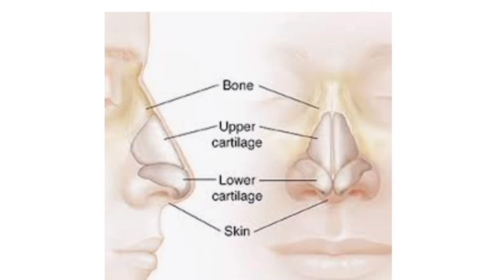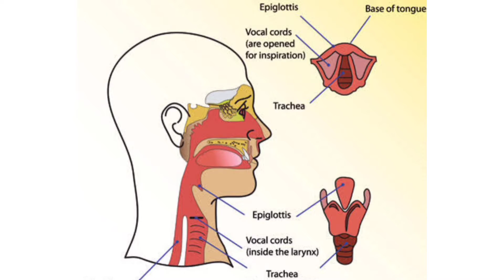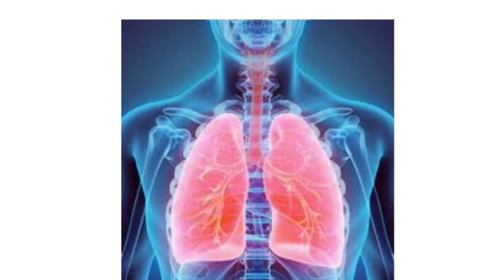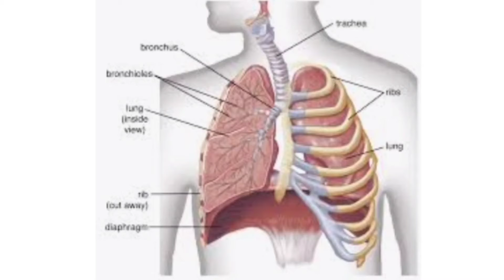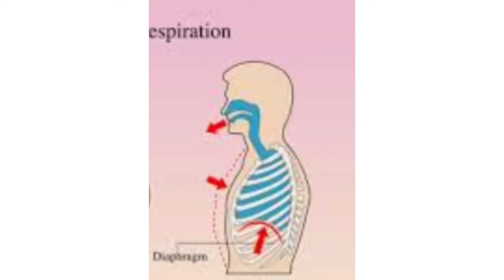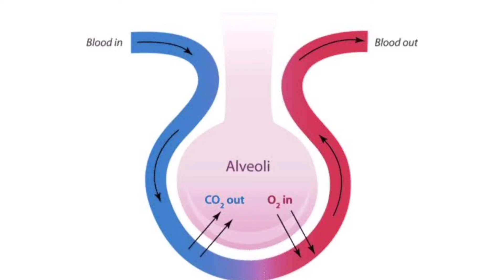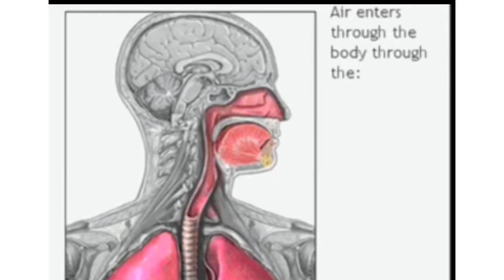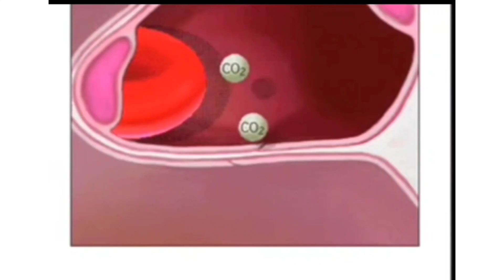ଶ୍ୱସନ (କ୍ରମଶଃ) for Class 10th by Padmaja Pati